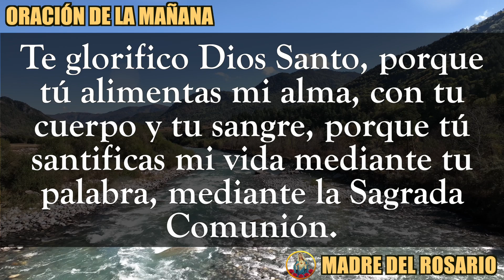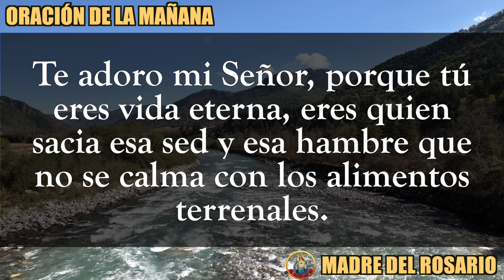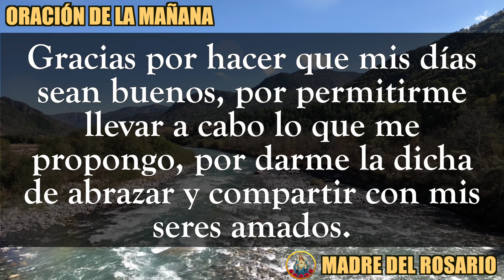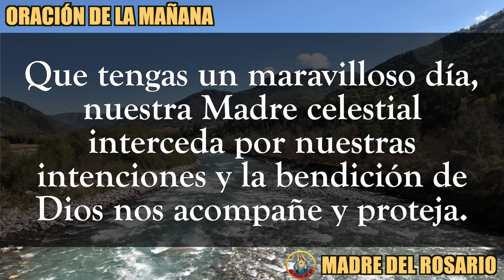☀️ ORACIÓN DE LA MAÑANA ☀️JUEVES 10 DE AGOSTO DE 2023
Dios los bendiga abundantemente y nuestra Madre del Rosario interceda por cada uno de nosotros. JUEVES 10 DE AGOSTO 2023.